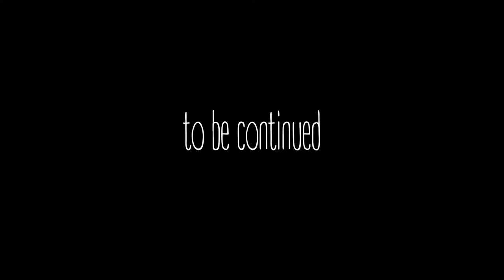Chapter 19 - Blind Man's Bluff (Part 2) The blindfold | Cat's Diary Tales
White gauze, tape and scissors, kitty !

Time to get started with our experiment. All we need now is a couple of good friends--one to be our eyes and one to be our audible guide.